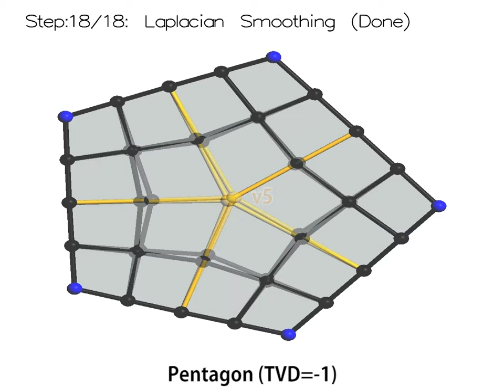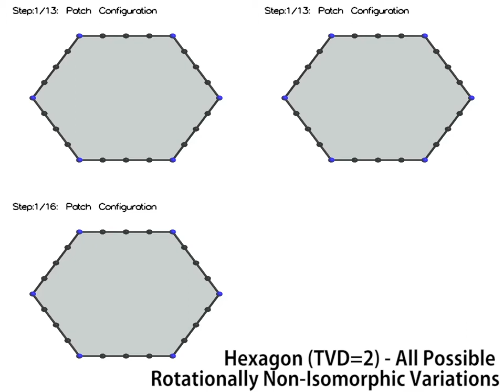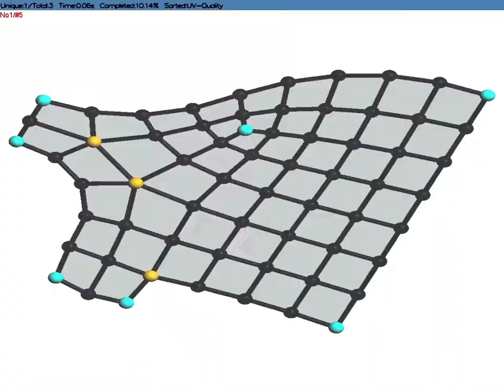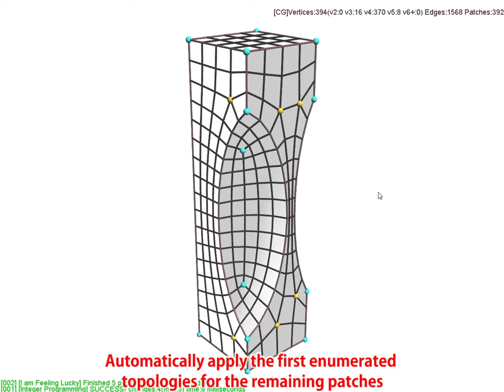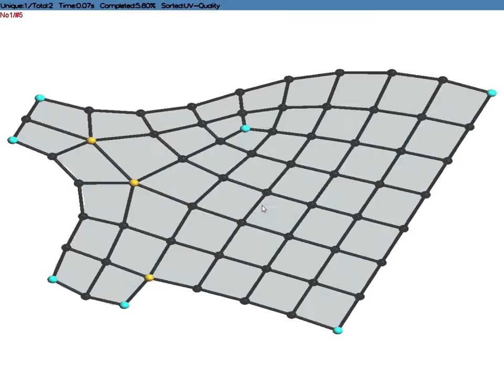Exploring Quadrangulations (TOG, SIGGRAPH 2014)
Chi-Han Peng, Michael Barton, Caigui Jiang, Peter Wonka.
Exploring Quadrangulations.
ACM Transactions on Graphics 2014 (presented at SIGGRAPH 2014)